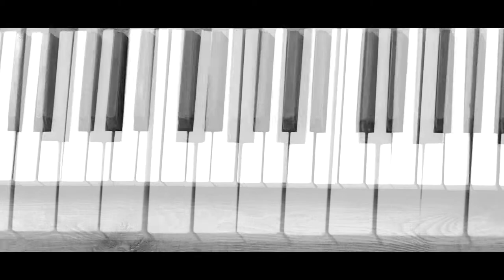Aziz Maxmudov - Asheghaneh (cover by MOEIN)